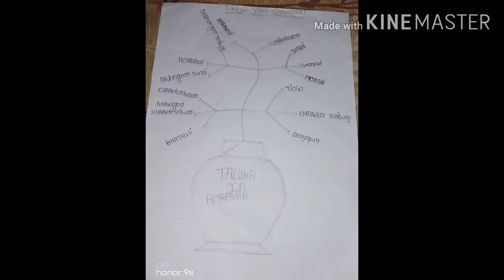Poster presentation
Anand primary school chandur Bazar